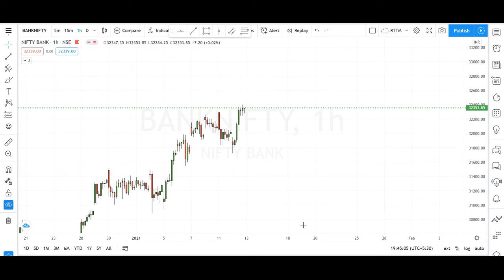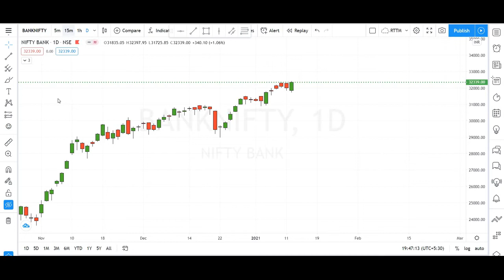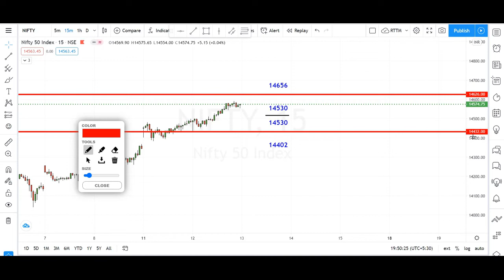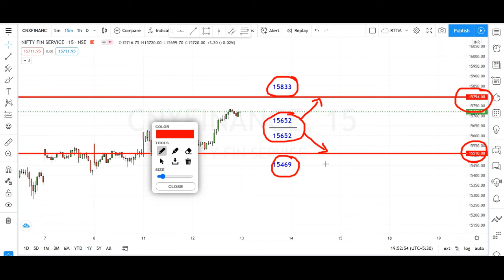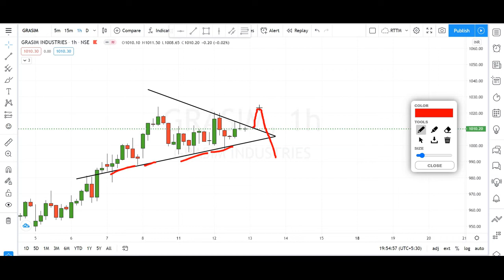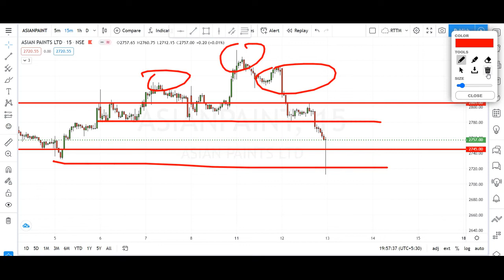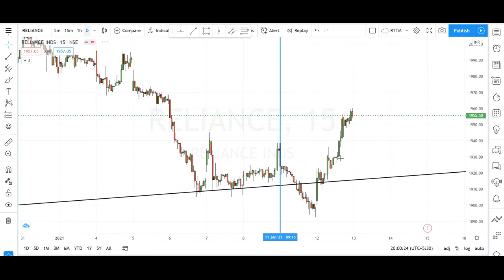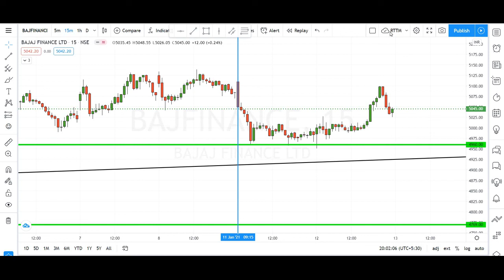Bank nifty , Nifty & Nifty Fin Service Analysis | Grasim | Acc | Asian paints| Intraday Setup 13Jan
STOCK MARKET DEMAT & TRADING ACCOUNT